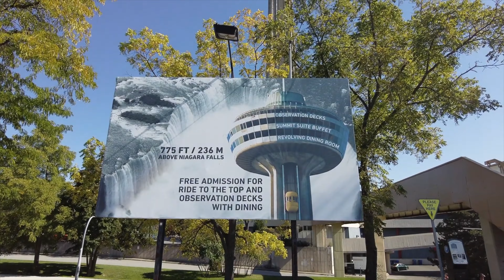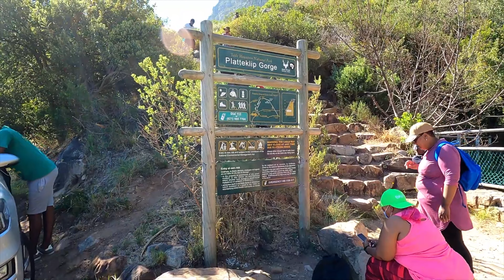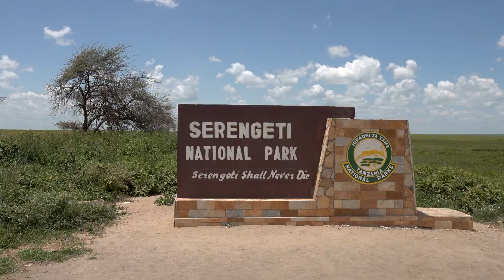Greatest Natural Wonders of the World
Join us on an extraordinary journey as we explore Part 3 of the most breathtaking and Greatest Natural Wonders of the World in this awe-inspiring travel video series.

From the breathtaking Torres del Paine National Park in Chile to the majestic Mount Everest in Nepal, this video is packed with incredible destinations that will leave you in awe.

Discover the thundering beauty of Niagara Falls in Canada and the otherworldly landscapes of Wadi Rum in Jordan. Marvel at the iconic Table Mountain in South Africa and experience the unique buoyancy of the Dead Sea in the Jordan Rift Valley.

We will also take you on a virtual tour of the captivating Marble Caves in Chile and the vast wilderness of Serengeti National Park in Tanzania. Prepare to be enchanted by the imposing Matterhorn, which straddles the border of Switzerland and Italy.

Get ready to immerse yourself in the lush greenery of the Amazon Rainforest in South America, home to countless species of plants and animals. Finally, witness the grandeur of Mount Everest, the world's highest peak, in all its glory. So sit back, relax, and get ready for a virtual adventure to some of our planet's most stunning and greatest natural wonders.

And remember to ring that notification 🔔 to be updated whenever we release a new video.

📌 Timestamps:

00:00 Intro & Place 10
02:25 Place 9
04:32 Place 8
06:46 Place 7
09:01 Place 6
11:20 Place 5
13:25 Place 4
15:29 Place 3
17:36 Place 2
19:48 Place 1

About Explorable

✈️ Welcome to 'Explorable' your ultimate 4K travel vlog and guide. Dive into the best places to visit around the globe, gain unique travel insights, and find your next solo travel inspiration. From stunning travel videos to comprehensive guides, we make the world explorable, one destination at a time.

👨🏼‍💻👩🏽‍💻 Written, voiced and video edited by Explorable

💳 UK British Airways American Express Premium Plus Card - Apply through the link & you will earn 26,000 bonus Avios if approved.